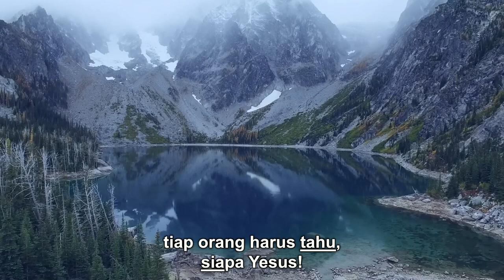PKJ 281 | Tiap Orang Harus Tahu | Everybody Ought to Know | Congregation Singing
PKJ 281 | Tiap Orang Harus Tahu